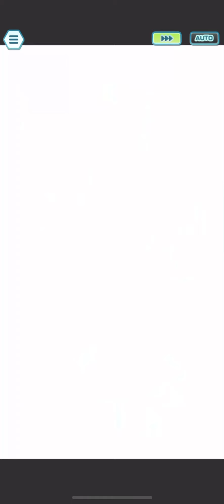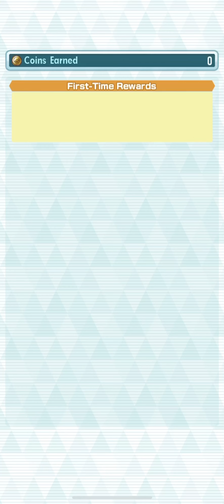Pokemon Master EX: Battle Rewind: Throwback Challenge: Battle Challenge B!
All Battle
0:00 : Round 1
2:52 : Round 2